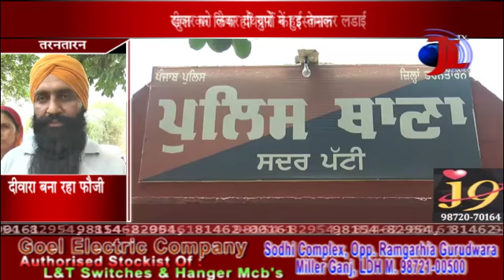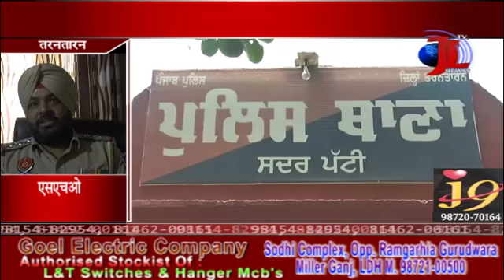CLASH IN 2 GROPS AT TARANTARAN ...BY JAGARTI LAHAR